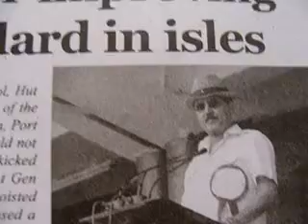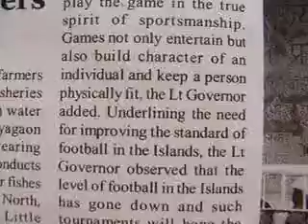thankingMedias-edweep_i_newspaper(iNDiA)islandsmobilepress5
PORT BLAIR (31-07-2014 -Thursday) SUN RISE: 05-06 hrs SUN SET:17-45 hrs IST (follow edweep_i_newspaper(iNDiA)-Namaskar !!! thanking & thankfuL to ALL!!! Thanking Medias !!! thanking ALL !!! edweepNews(iNDiA)islandsmobilepress – VISIT yenyesar@google - isles iT Videos & WorldNews (VISIT: search “Audit Reports, other E DWEEP NEWSPAPER issues – digital documentation) VISIT: Blogger.E DWEEP I NEWSPAPER for old-previous issues – PRINT MEDIA - RNI-Registered NewsPaper-digital documentation print cum electronic media SIC Publications yenyesar Videos @ -thanking edweepNews !!! OnLine Freelancer Journalist Author & Editor Value Edn Text isles globalmedias, ani globalvideos, islandsmobilepress RNI multilingual printmedia fortnightly-BSNL-NIC CIC ID service media - electronic cum print media cum electronic media anyTime Anywhere WorldWide LifeTime LIVE !!!